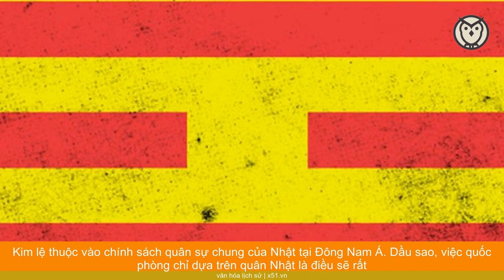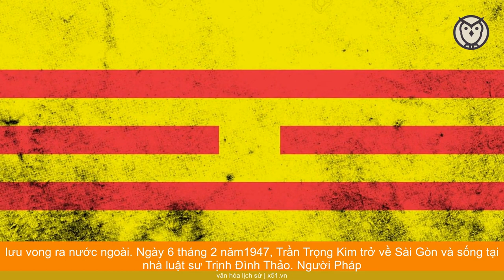TÌM HIỂU VỀ TRẦN TRỌNG KIM VÀ CHÍNH PHỦ ĐẾ QUỐC VIỆT NAM TỪ KHI THÀNH LẬP ĐẾN NGÀY 2/9/1945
Chính phủ Đế quốc Việt Nam, còn được gọi là Nội các Trần Trọng Kim là chính phủ của Đế quốc Việt Nam (một chính thể thân Nhật ở Việt Nam năm 1945) do học giả Trần Trọng Kim đứng đầu ngày 17 tháng 4 năm 1945. Danh sách nội các được trình vua Bảo Đại phê chuẩn, sau Tuyên cáo Việt Nam độc lập vào ngày 11 tháng 3 năm 1945. Phạm Quỳnh cùng toàn thể thượng thư sáu bộ trong triều đình Huế xin từ chức.